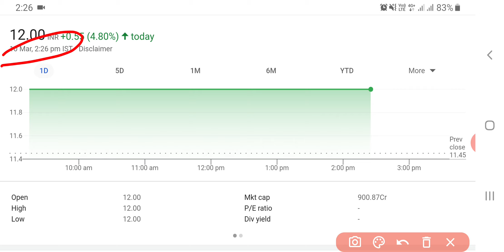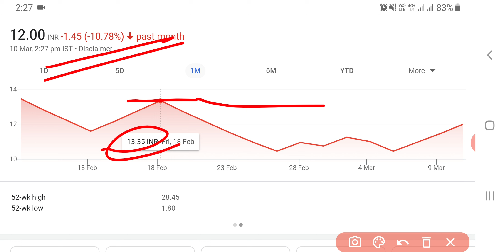Orient Green Power Share Latest News Today | Best Share To Invest?